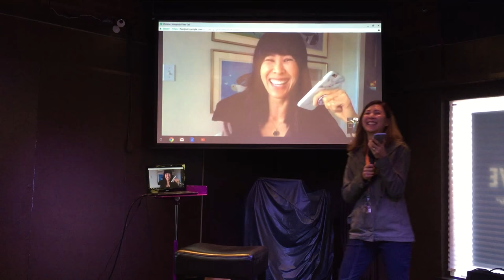The Ritual of Gratitude - Laura Ling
Journalist Laura Ling reflects on the power of gratitude and embracing others as she shares her experiences in North Korea.   November 6, 2017.